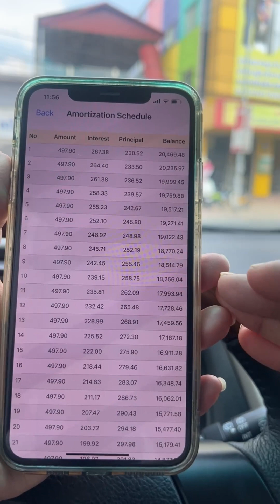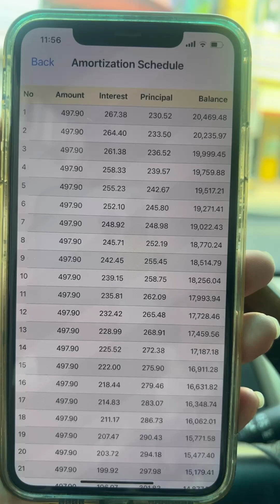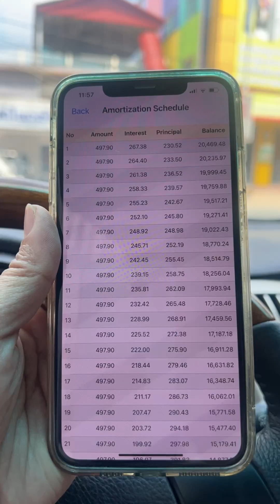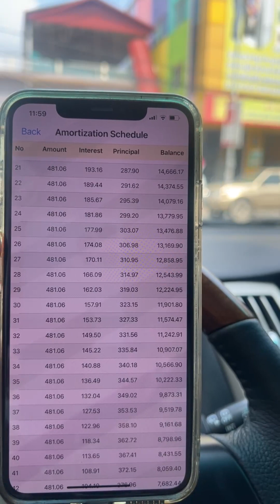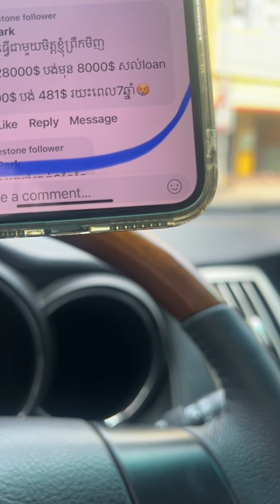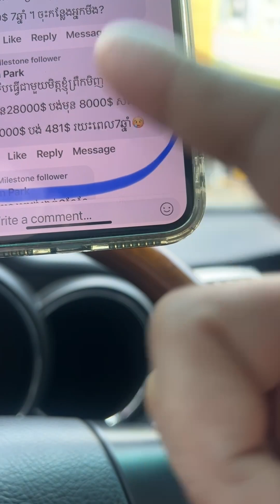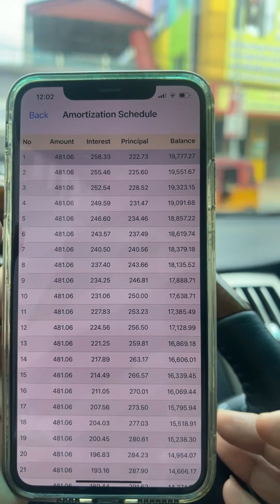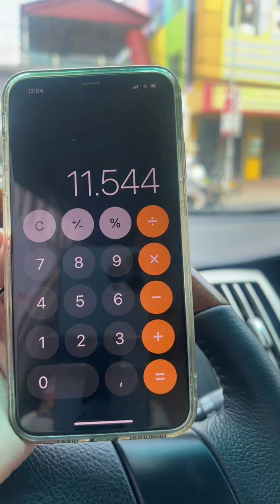🚘2010 Pruis ស្លាកលេខ-ទិញដាច់-បង់រំលោះ-លក់វិញ📞017 555 989 Ep2 Official